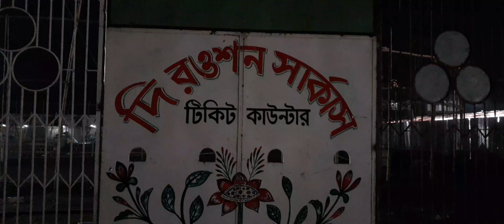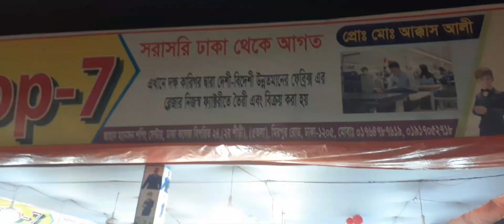লালমনিরহাট শিল্প বানিজ্য মেলা | Travel Vlog | OVINOVO | New Video 2023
লালমনিরহাট বানিজ্য মেলা
new video
new video 2023
OVINOVO
new vlog
Lalmonirhat Industrial Trade Fair
trade fair
fair
বানিজ্য মেলা
মেলা
লালমনিরহাট জেলা
লালমনিরহাট
লালমনিরহাট  জেলার প্রানকেন্দ্র মিশন মোড় হতে পূর্বে ১০০ মিটার দুরে ষ্টেশন রোডের পাশে মাসব্যাপী চলিতেছে, লালমনিরহাট শিল্প বানিজ্য  মেলা, মেলার  প্রাধান আকর্ষণ দি রওশন সার্কাস, যাদু মটর সাইকেল খেলাে। মেলায় রকমারি পোশাক  সামগ্রী  সহ পরিবারের  জন্য ক্রয় করতে পারবেন ঘরগৃহস্থালির নানাবিদ সামগ্রী। নানা রকমের ফাস্ট ফুড সহ দই মিষ্টির বিপুল  সামাহার, নানা রকমমের আচার ফল ফুলের দোকান রয়েছে  মেলাই।বাচ্চাদের জন্য রয়েছে  নাগরদোলা চরকি হাস প্যাডেল বোড,। নিলফামারী শিল্প বানিজ্য মেলায় আসার জন্য  আপনাদের সাদর আমন্ত্রণ রইল।